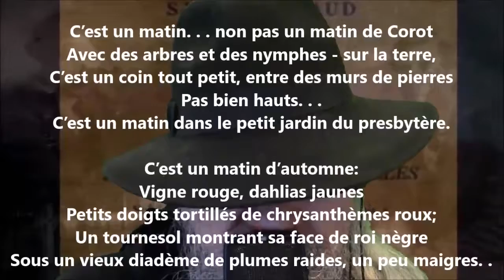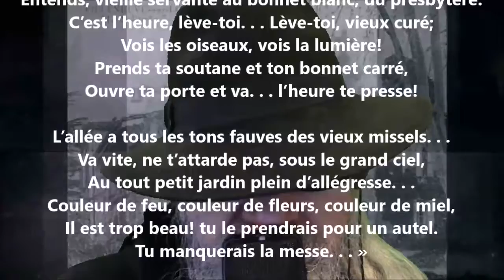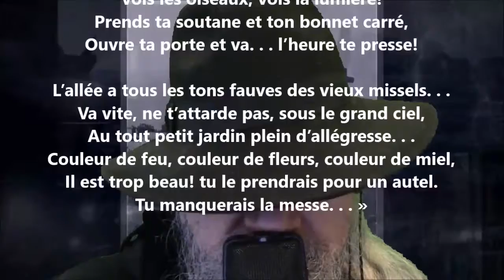Matin d'automne - Sabine Sicaud lu par Yvon Jean